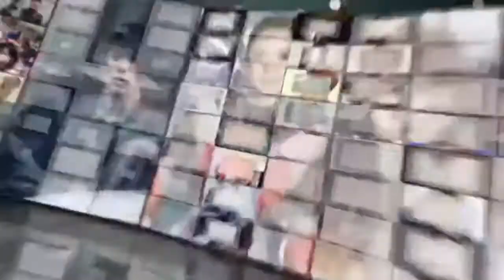捕获怀孕8个月金泰希！Rain手撑下巴深情凝望娇妻